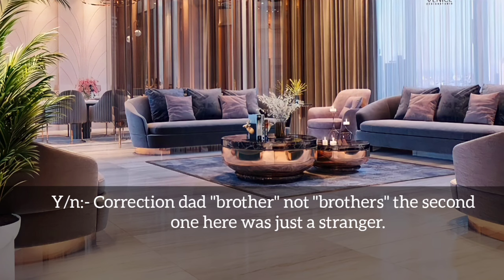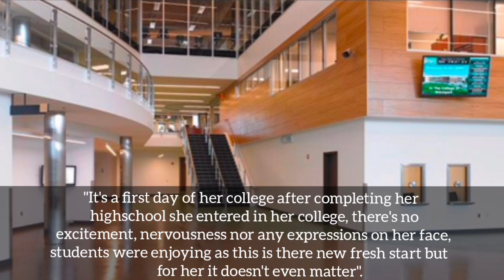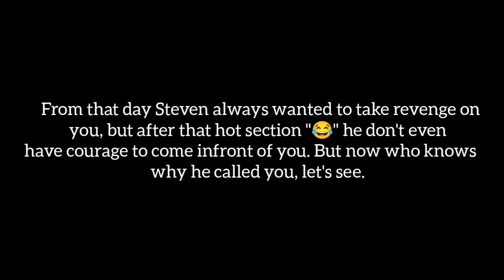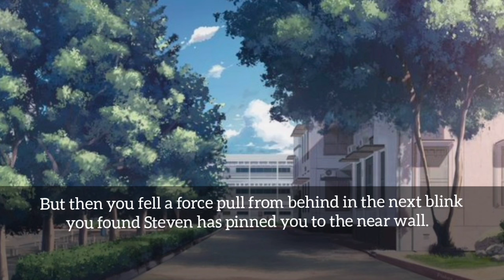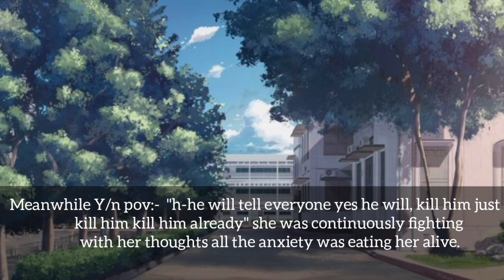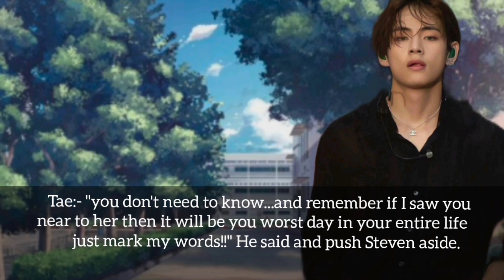•2°| psycho for you | [Taehyung ff series]